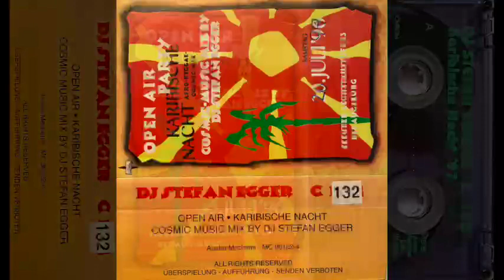DJ Stefan Egger C132 Open Air Karibische Nacht Lechstaustufe Augsburg 26.07.1997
DJ Stefan Egger Mix Tape C132 vom Open Air der Karibischen Nacht an der Lechstaustufe Mering bei Augsburg vom 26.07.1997